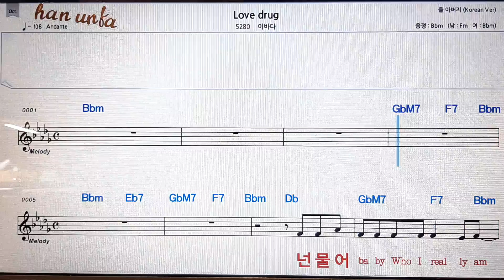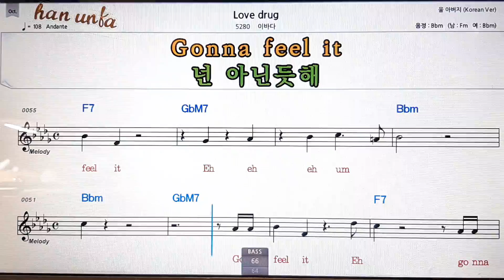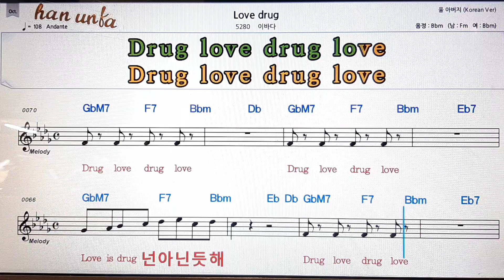Love drug/이바다💕Karaoke*Sheet Music*Chord*MR💋노래방 반주*기타 코드 악보*가라오케